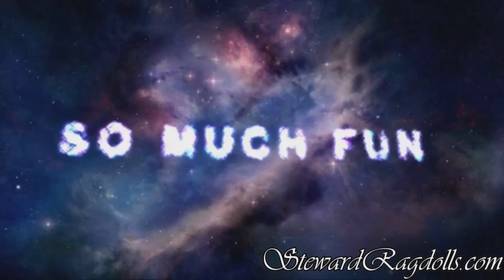Steward Ragdoll Kittens